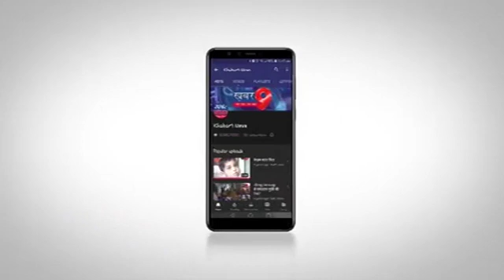परीक्षा के समय बच्चे पेपर देने के लिए होते रहे परेशान